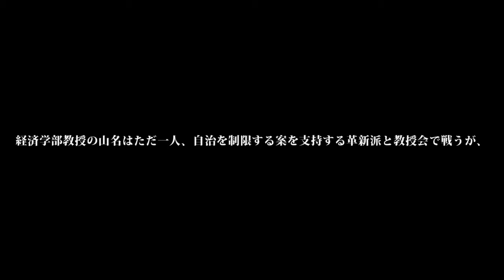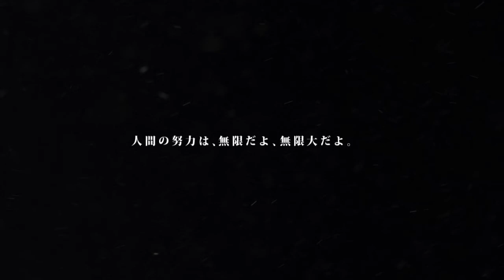兵庫県立ピッコロ劇団オフシアターVol.33 「長い墓標の列」PV Long version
兵庫県立ピッコロ劇団オフシアターVol.33
「長い墓標の列」のPVロングバージョンです。

「長い墓標の列」
作=福田善之
演出=島守辰明(ピッコロ劇団)

1957年初演。
熱く骨太な群像劇を60年後となる今年
島守辰明の演出で上演。

【あらすじ】
昭和13年秋、世の中は軍部の台頭が目覚ましくなっていた。国家主義・全体主義が優勢となる中で、大学の自治もその自由を失おうとしていた。経済学部教授の山名はただ一人、自治を制限する案を支持する革新派と教授会で戦うが、自由であるべき思想の世界は否応なく嵐にさらされていく。
大学の自主規制、主義を転向していく者たち――山名は狂気にとりつかれたかのように研究を続ける。

【作:福田善之(ふくだ・よしゆき)】
1931年東京生まれ。1957年『長い墓標の列』を発表。1960年に観世栄夫と劇団青年芸術劇場に参加。1962年初演『真田風雲録』を発表、翌年映画化。1994年には『壁の中の妖精』ほかで、第28回紀伊國屋演劇賞・個人賞を、『私の下町-母の写真』で第46回読売文学賞を受賞する。1999年には『壁の中の妖精』の演出で読売演劇賞優秀演出家賞を受賞。2000年には『壁の中の妖精』の戯曲で斉田喬戯曲賞を受賞。2001年、紫綬褒章。
その他、映画シナリオやテレビ・ラジオドラマの執筆も多数。2006年には、日本シナリオ作家協会シナリオ功労賞、2010年『映画の日』永年勤続功労賞受賞。日本演出者協会評議員、日本劇作家協会顧問。

【演出:島守辰明(しまもり・たつあき)】
京都外国語大学在学中から演劇をはじめ、舞台、映像に出演。同時に舞台演出もおこなう。
平成15年4月～18年3月文化庁在外研修生としてロシア国立モスクワ・マールイ劇場及び附属シェープキン演劇学校にて研修。平成18年(2006)ピッコロ劇団入団。日本演出者協会国際部、関西ブロック役員。ピッコロ劇団での主な演出作品に、『夜のキリン』、『ワーニャ伯父さん!』(翻訳も)、『セイムタイム、ネクストイヤー』、『私のかわいそうなマラート』(翻訳も)、『喜劇 かもめ』(翻訳も)など。そのほか劇団神戸、劇団高円、劇団文化座など外部での演出もてがける。ピッコロ演劇学校では研究科主任講師をつとめるほか、新国立劇場演劇研修所や近畿大学文芸学部などで非常勤講師として後進の指導にあたっている。

【出演者】
森 好文(山名庄策)
木全晶子(山名久子)
野秋裕香(山名弘子)
原 竹志(城崎 啓)
堀江勇気(花里文雄)
菅原ゆうき(林 祐之)
浜崎大介(飯村桂吉)
中川義文(小西兼夫)
今仲ひろし(村上重吾)
山田 裕(矢野哲次郎)
三坂賢二郎(千葉 順)
風太郎(新聞記者)
以上ピッコロ劇団

【スタッフ】
美術=加藤登美子
照明=竹内哲郎(㈱ハートス)
音響=松尾謙(SOUND―1)
舞台監督=永易健介
演出助手=本田千恵子(ピッコロ劇団)
制作=森下知恵

【公演日時】
2017年
4月13日(木)18:30
　　14日(金)18:30
　　15日(土)13:00　18:00★
　　16日(日)13:00
★公演終了後、作家・福田善之氏を迎えてのシアタートーク
※受付は開演の30分前、開場は開演の15分前
※チケットの整理番号順にご入場いただきます

【会場】
ピッコロシアター　中ホール

【料金】
〈全席自由〉
前売2000円　当日2500円
※整理番号付き自由席
※未就学児の入場はご遠慮ください。
※ピッコロサポートクラブ会員は1割引(ピッコロシアターでのみ扱い)